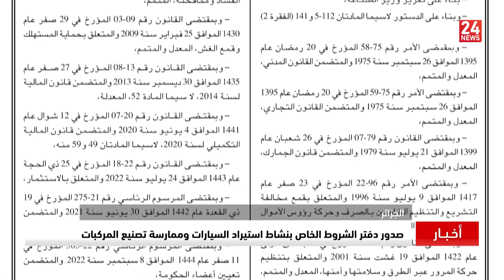النشرة الاقتصادية 11:10| 18.11.2022